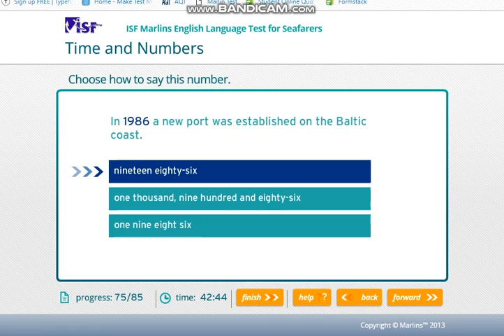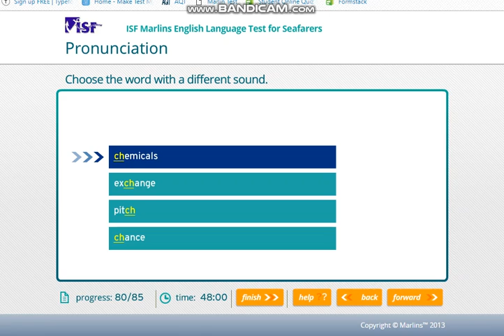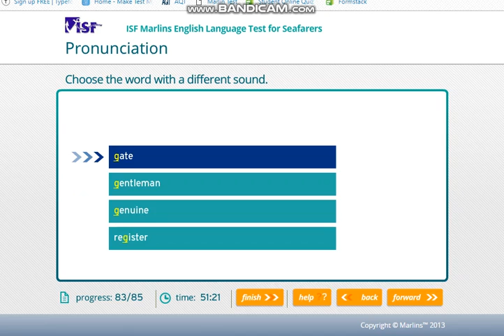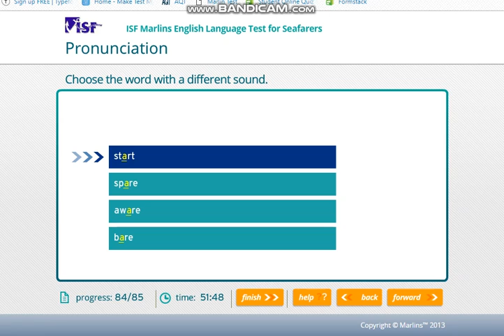marlins 2019 01 09 10 01 33 808